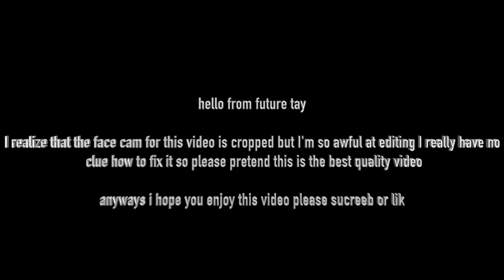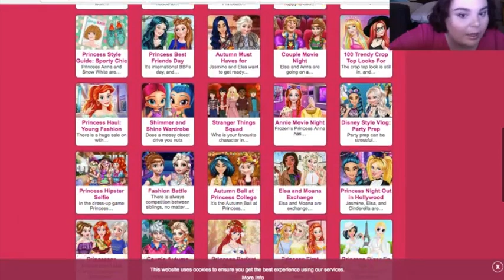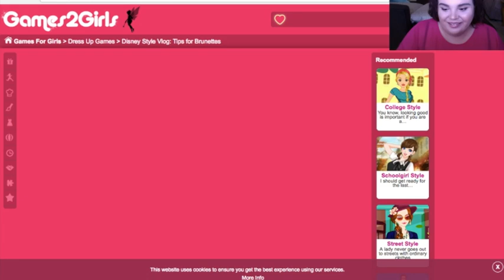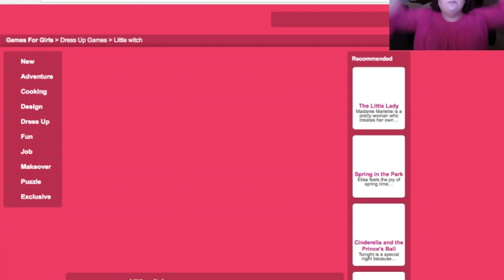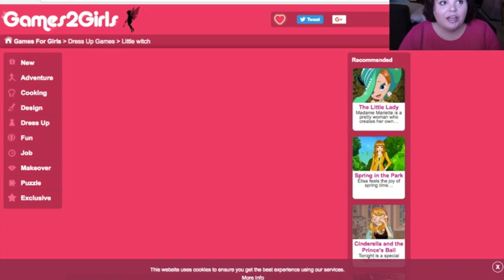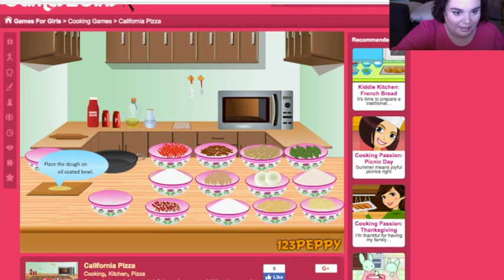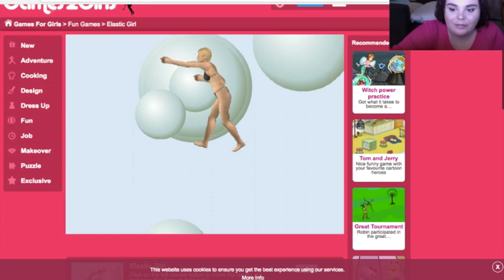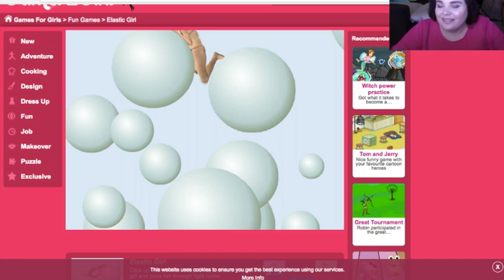revisiting childhood: games2girls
hello yes 911 i'm tay i'm 21 and i never learned how to fucking make thumbnails. also i would have fixed it properly but as i was making it the earth personally attacked me and decided to QUAKE so blame the san andreas fault line.
anywho i play some games i used to play as a kid and reminisce on my idyllic ass childhood.

also thank you danny for cutting out the background of my thumbnail pic i am so so so useless thank u so much kind man